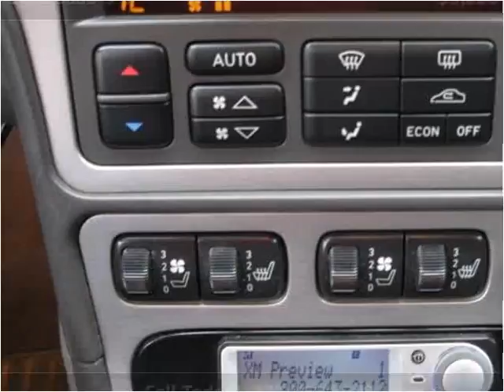2002 Saab 9-5 Used Cars Parlin NJ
This 2002 Saab 9-5 is available from Torch Light Motors.